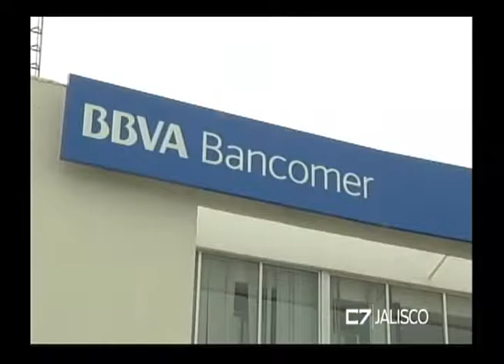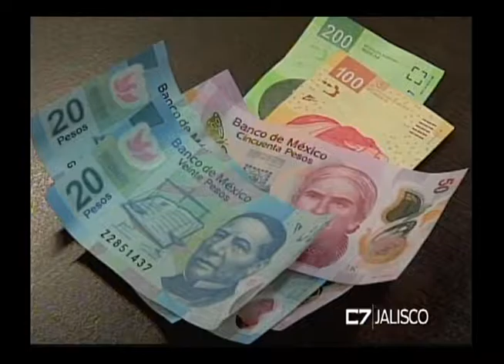Entrevista, Patricia Romo Sahagún Periodista 10 de Febrero de 2017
TEMA: incremento a tasas.